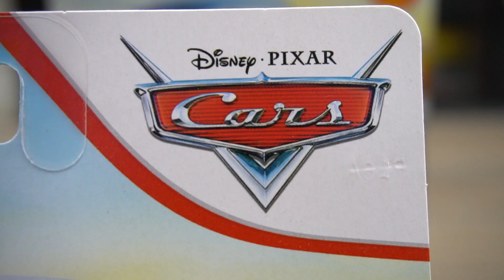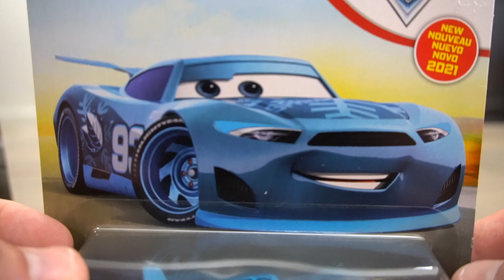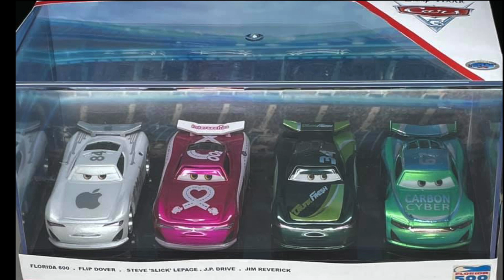Disney Cars Next Gen Spare Mint Nick Shift Piston Cup Racer and Huge Collection!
Finally adding Nick Shift the new Next Gen Spare Mint piston cup racer to the collection. But also as a bonus in this video I am adding Antonio the Maseratti too.  One more cool Disney Cars Character that is super cool collectible.

I am going to SHOW you all the best products out there and then TELL you all about them.